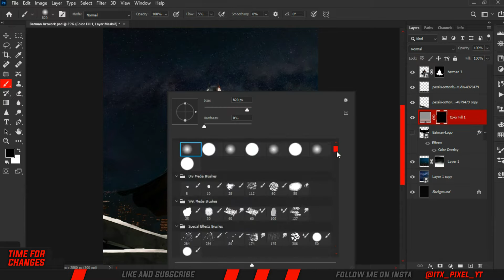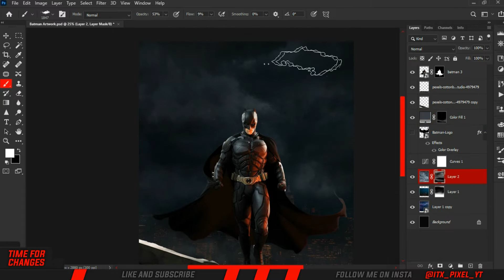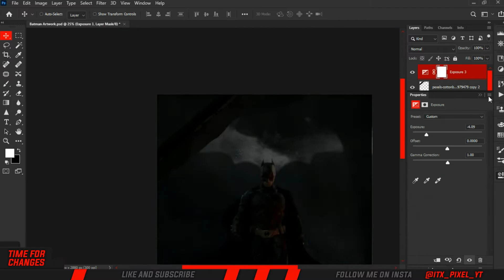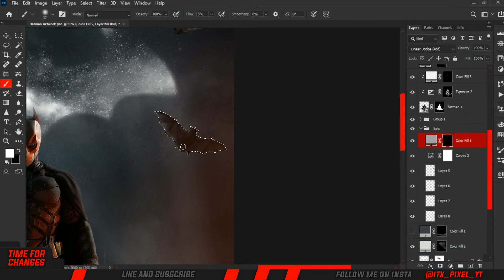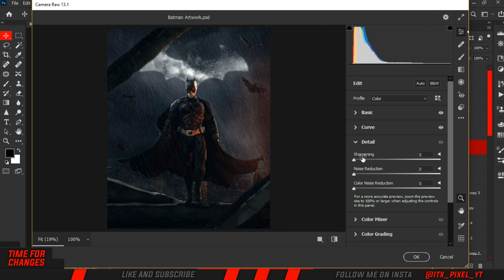BATMAN //DARKKNIGHT Concet Art || Photoshop manipulation || Speed Art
Hi Guys Guys I hope you like the video. I will also make your commented Artworks and Posters.